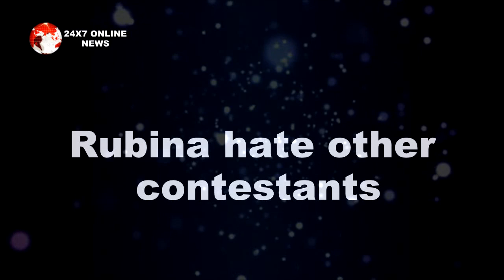BB 14 || TASK में अभिनव की होगी ऐसी हालत रो-रो कर बौखलाएगी रुबीना